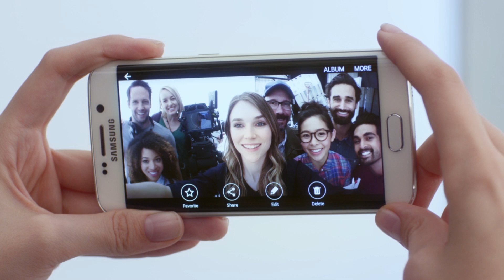Bí kíp 9: Toàn tập về Camera trước 5MP trên Galaxy S6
Camera trước 5 Megapixel với ống kính góc rộng hứa hẹn thỏa mãn mọi tín đồ selfie. Cười thật tươi nha! Nếu nhóm của bạn hơi đông thì mở ngay chế độ selfie góc rộng. Từ nay tha hồ selfie ở bất kì đâu.